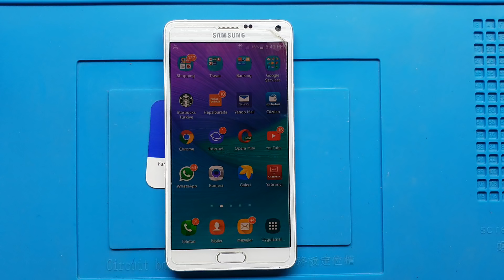Samsung Galaxy Note 4 Arka Kamera Değişimi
Samsung Galaxy Note 4 arka kamera kötü kalitede çekim yapmaya başladı ise, alınan darbeler sebebi ile kamera hasar gördü ve kamerayı açınca siyah ekran çıkıyorsa veya kamera çalışmıyor ise alanında uzman ve tecrübeli SAMSUNG teknisyenlerimiz tarafından Samsung Galaxy Note 4 arka kamera değişimi yapılmasını sağlayabilirsiniz.

Samsung Galaxy Note 4 arka kamera değişimi süresi teknik servisimizde ortalama 45 dakika, 2 taraflı ücretsiz kargo gönderim hizmetimizden faydalanıldığında ise 3 (üç) iş günüdür.

1. Kamera değişimi sonrası bilgileriniz kesinlikle silinmez.
2. Kamera video ve fotoğraf çekim kalitesi ilk günkü performansına geri döner.
3. Orjinal 16 MP kamera kullanılır.

Garanti süresi dahilinde kamera ile ilgili kullanıcı hatası dışında karşılaşılan teknik sorunlar ücretsiz olarak çözüme kavuşturulur.

Samsung Galaxy Note 4 arka kamera değişimi hakkında aklınıza takılan bütün soruları servisimizi arayarak ya da yorum alanından yazarak sorabilirsiniz.